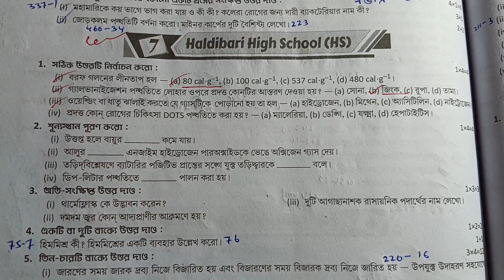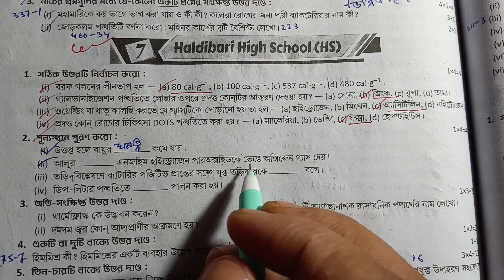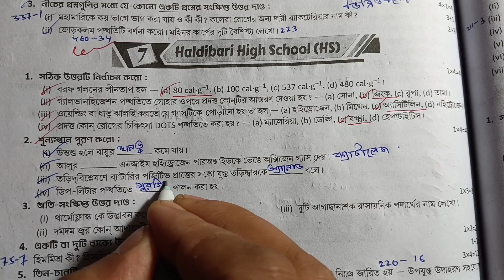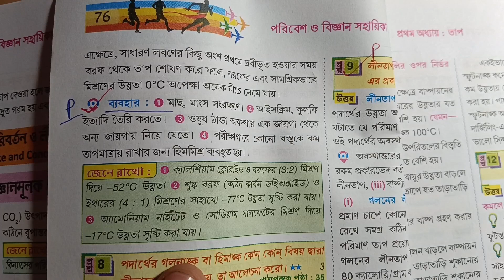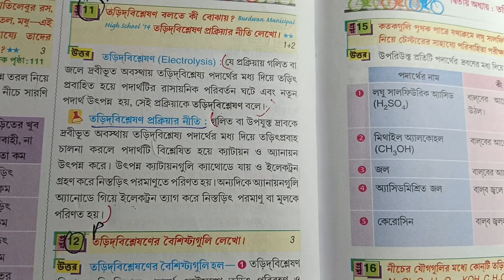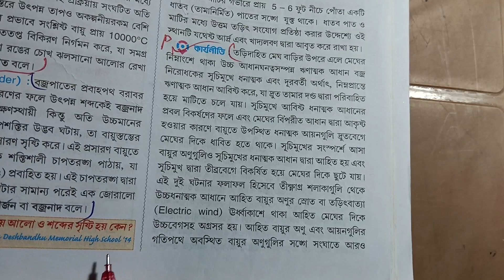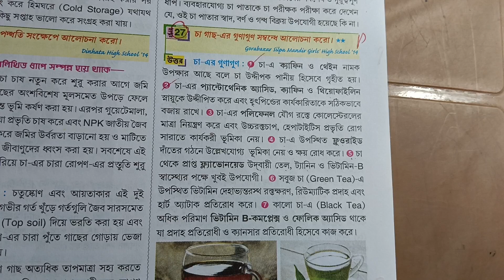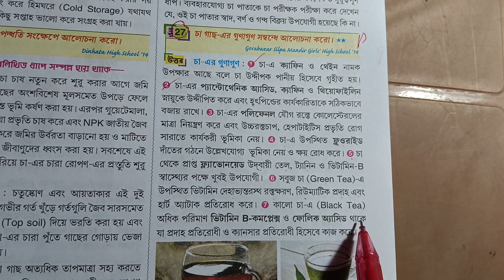RAY AND MARTIN QUESTION BANK CLASS 8 PARIBESH SOLUTION 2024|| madel 7|| page 199|2nd summative exam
রায় মার্টিন প্রশ্ন বিচিত্রা থেকে অষ্টম শ্রেণির পরিবেশ বিষয়ের সমাধান পেতে ভিডিওটা দেখো উপকৃত হবে।

in this video class 8 2nd unit test 2024 paribesh ray and Martin question bank madel-7and prashno bichitra 2024 page 199and Ray and Martin question bank class 8 paribesh solution and রায় মার্টিন প্রশ্ন বিচিত্রা ও অষ্টম শ্রেণীর রায় মার্টিন প্রশ্ন বিচিত্রা পরিবেশ দ্বিতীয় পর্যায়ক্রমিক মূল্যায়ন ২০২৪
your queries-
class 8 proshno bichitra 2024 paribesh 2nd summative
class 8 proshno bichitra 2024 paribesh 2nd summative school 7
class 8 paribesh proshno bichitra
class 8 paribesh proshno bichitra 2024 2nd summative
class 8 paribesh proshno bichitra 2024 2nd summative page 200
class 8 paribesh proshno bichitra 2024 2nd summative school 7
class 8 paribesh 2nd unit test prashna bichitra 2024
class 8 paribesh 2nd unit question answer
wbbse class 8 paribesh question paper
class 8 2nd third  term syllabus 2024
class 8 2nd summative evaluation 2024
class viii paribesh pepar 2024
model question paper with answer
class eight paribesh
class 8 activity answer
class 8 frist unit test question answer 2024
class 8 paribesh 2nd summative exam
2nd summative exam suggestions 2024
2nd summative exam roy o Martin proshno bichitra class 8,
2nd  term paribesh roy Martin prashna bichitra class 8
2nd unit test
2nd summative exam 2024
2nd unittest2024
2ndunittest2024 summative
sana smile education centre,